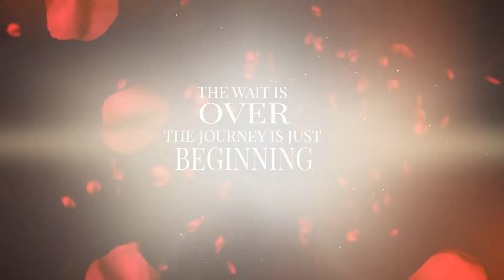Available Now The Crossroads of Destiny